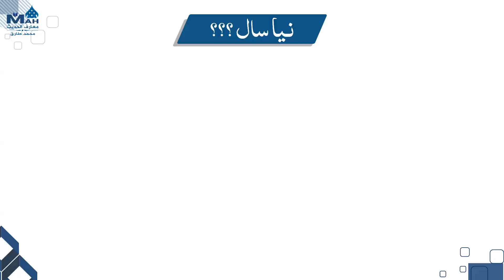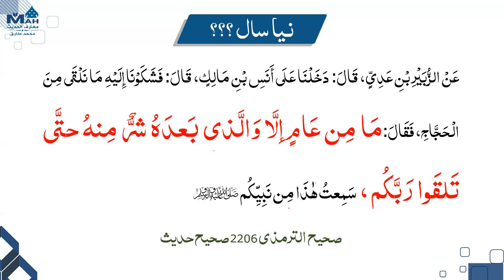New Year (what Hadees Says)